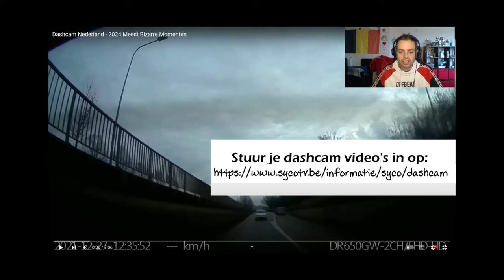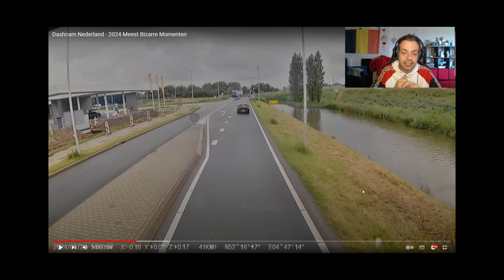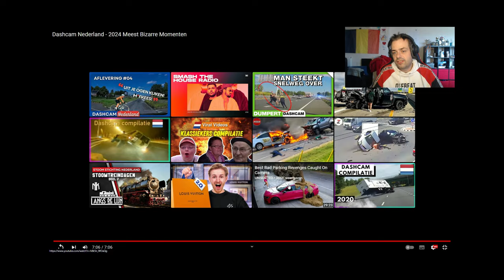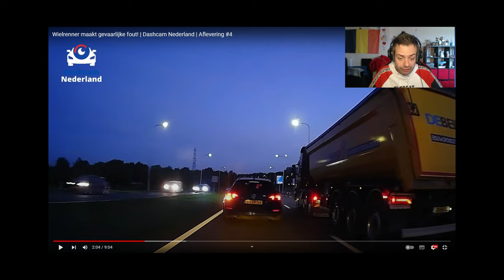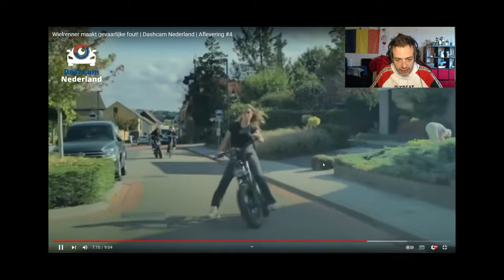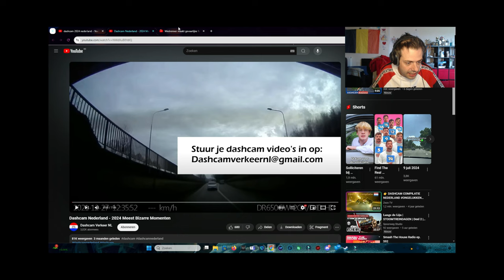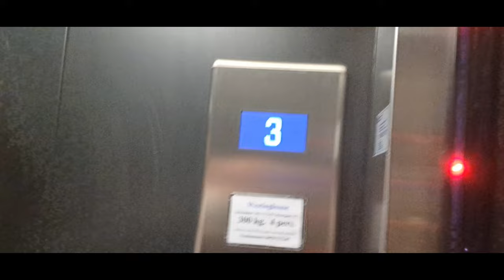🚚 DASHCAM BEELDEN NEDERLAND 🚚🎥 VLOG🎥 - vlog 1912 SycoTV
Ik bedankt de volgende kanalen:
@Dashcam-Nederland  en @DashcamVerkeerNL

➡️ Reacties regels ⬅️

1️⃣ Er word niemand uitgescholden
2️⃣ Ongepaste reacties worden door admins verwijderd
3️⃣ Geen reclame naar een andere youtube kanaal
4️⃣ Algemeen geen reclame
5️⃣ Reageren kan in het Nederlands of in het Engels andere talen worden verwijderd
6️⃣ Cyberpesten word gemeld aan YouTube
7️⃣ Hou het deftig en leuk om te reageren. Geen negative reacties